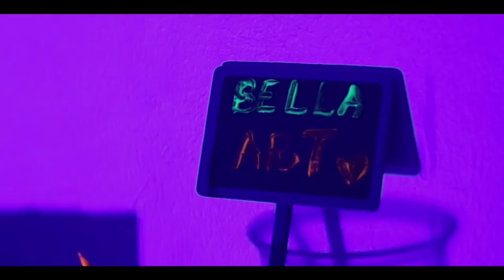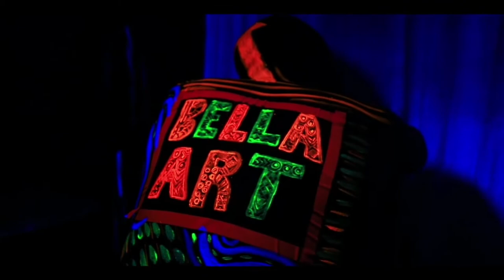GLOWING CRESTED CRANE MASTER PIECE | THE MUSE EPISODE 2 | BELLA ART UG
Hey Art lovers, we are back again, Denzel and I, The muse and Artist bringing you the magnificent, glowing Crested Crane, one of our nations' most significant emblems, the leg moving forward to signify Progress. I am truly proud of this master piece. It tells an elaborate and beautiful story of my heritage. I hope you all enjoyed watching the video.

Check out my Instagram for some bloopers from this shoot and more awesome pictures. For God and My Country!Uganda

Facebook : Bella Art UG

And Remember, We were all CREATED to CREATE!

Love, Bella 🎨